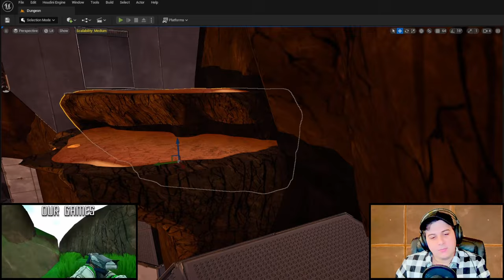Backyard Police Standoff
Waking up from a nap to find the backyard airsoft trench you dug is being used by criminals in a police standoff is an experience...